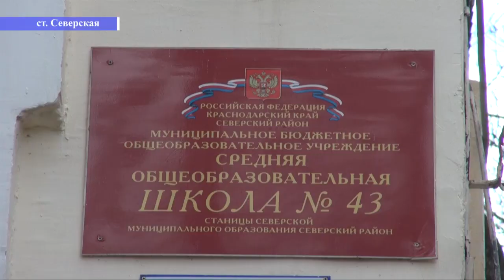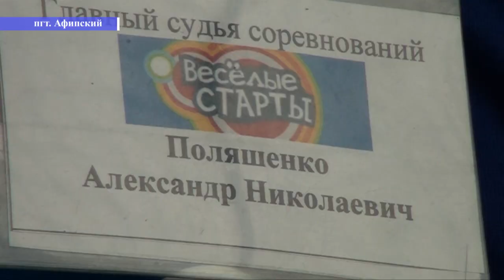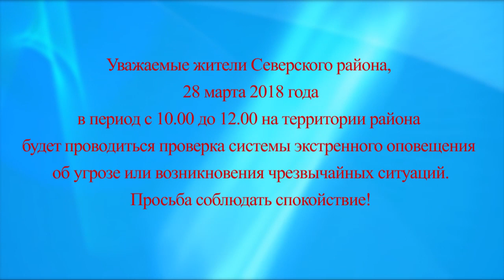НОВОСТИ Северского района - 23 марта 2018